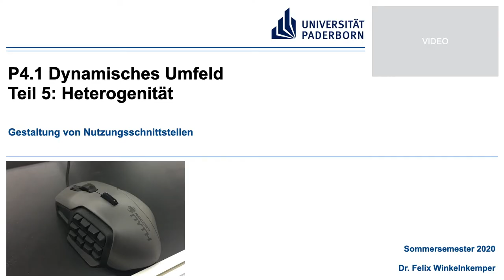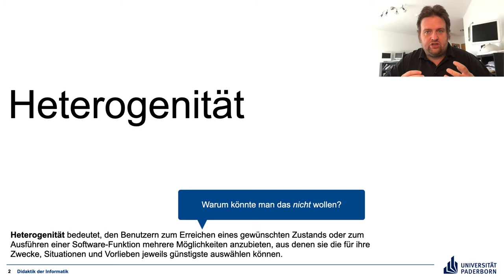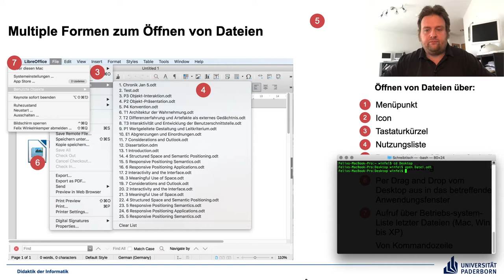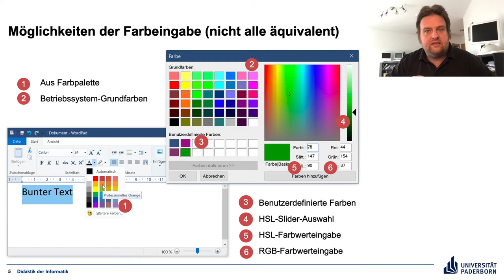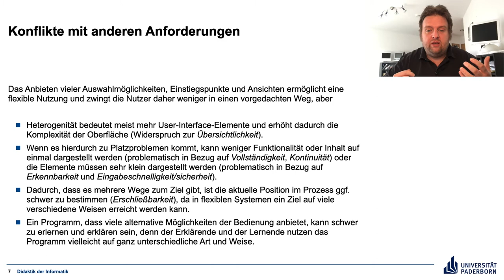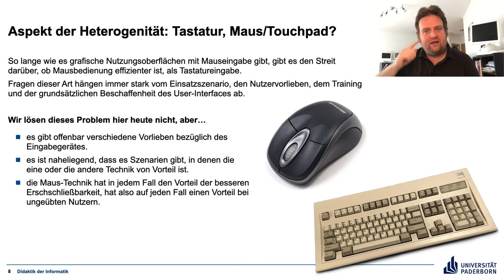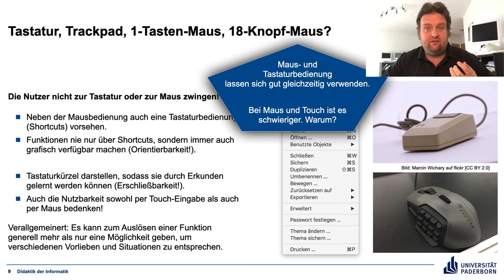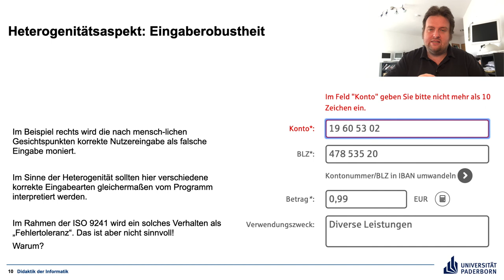Gestaltung von Nutzungsschnittstellen P4.1 Teil 5 Heterogenität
Warum viele Wege zum Ziel führen (sollten)